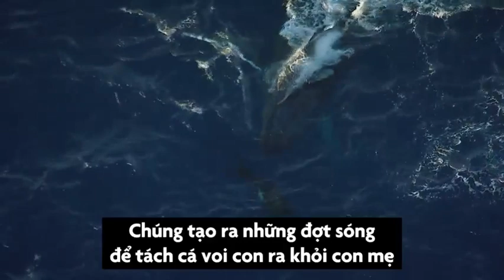Cách săn mồi của cá voi sát thủ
Cá voi sát thủ là loài động vật ăn thịt cơ hội, nhanh nhẹn và rất thông minh. Nó là loài săn mồi đỉnh cao ở đại dương và không có kẻ thù tự nhiên xứng tầm.